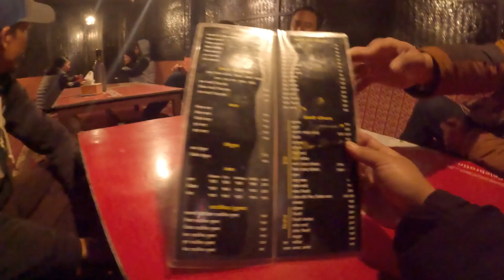Food Hunt | Newari Food | Chatamari Chen | Basantapur | Night Vlog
We went for food hunt near tudikhel area after celebrating tamu lhosar at tudikhel ground. Chatamari Chen is a traditional newari cuisine restaurant located in basantapur kathmandu. We ate variety of newari foods which is so tasty with reasonable price rate. Recommended !!!